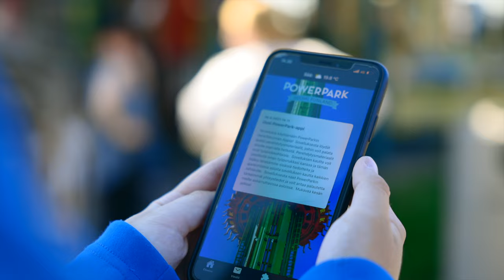TEST IT: Genisys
Genisys toteutti henkilökunta-appin PowerParkiin osana Test it - tapahtumista buustia bisnekseen -projektia.

Video on toteutettu Yritysinnovaatiot kasvuun - testauspilotointimalli tapahtumissa -hankkeessa vuonna 2021 (hankekoodi: A75072).